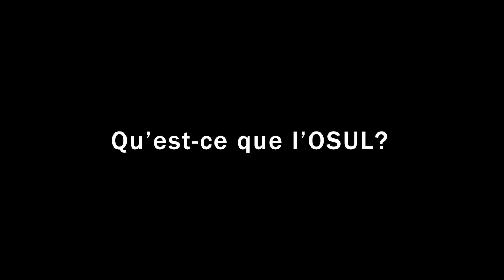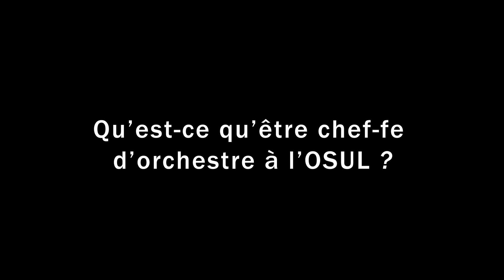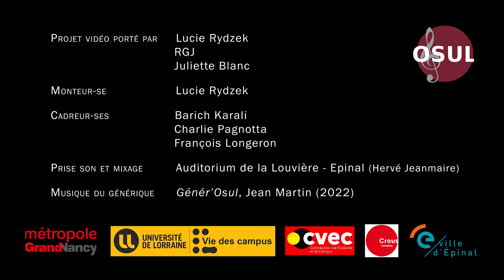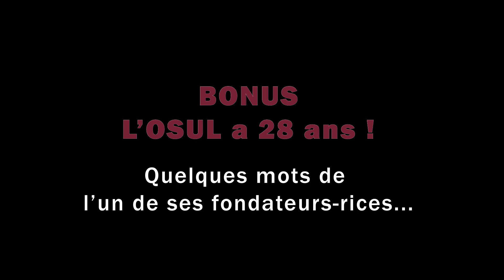Orchestre Universitaire de Lorraine - Présentation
Vidéo de présentation de l'Orchestre Universitaire de Lorraine (OSUL)

Le tournage de la vidéo a été effectué en 2023 à l'Auditorium de la Louvière à Epinal, lors d'un concert de l'OSUL.

Interviewé-e-s : Anne-Charlotte (présidente 2022-23), Thomas (chef 2022-23),  Marc-Antoine Martin (co-fondateur de l'OSUL en 1995-96)

Porteur-se-s du projet : Lucie Rydzek, RGJ, Juliette Blanc
Monteur-se : Lucie Rydzek
Cadreur-ses : Barich Karali, Charlie Pagnotta, François Longeron
Prise son et mixage : Hervé Jeanmaire
Musique du générique : "Génér'Osul", une composition originale de Jean Martin (2022)

Avec le soutien de l'Université de Lorraine (Vie des campus), de la CVEC, du Crous de Lorraine, de la Métropole du Grand Nancy et de la Ville d'Epinal.